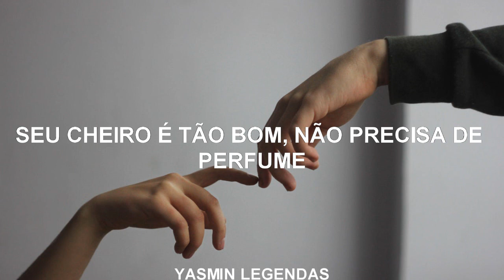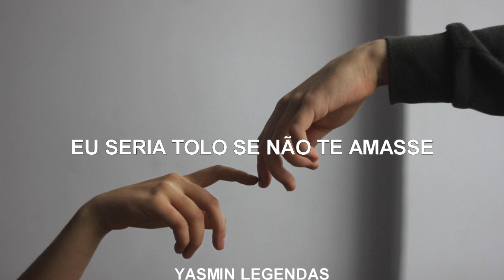Mehro - Perfume [Tradução/Legendado]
[LETRA]

The present is so unsatisfying
I wish I was materialistic
Excited for the future unfolding
Thank God I'm not realistic

Heels over head in the bedroom
You smell so good, don't need perfume
I'm a tulip, you're the spring bloom
I'd be a fool not to love you

Headed down, I see green lights
Block after block, nearly sunrise
Rolling my way through stop signs

Pinned down by jealous minds

Yeah, don't ever change
Stay the same, stay the same
That's the last thing I said
To you